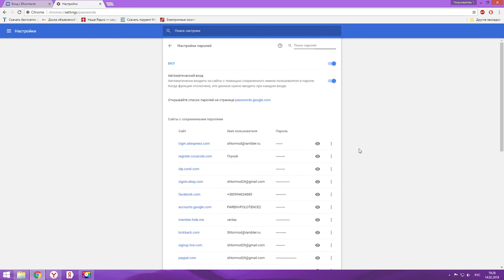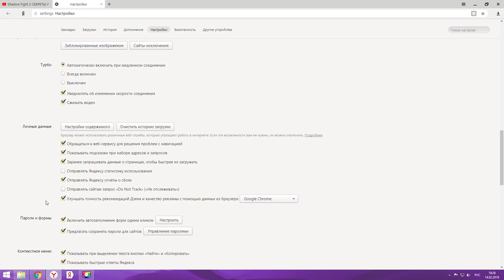Как посмотреть сохраненные пароли браузера. Хром и Яндекс. Узнать пароль.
Как узнать любой пароль, сохраненный в браузере для автозаполнения? Помочь другу? Или просто защитить свой ПК от фишинга?

Произведение «Как посмотреть сохраненные пароли браузера. Хром и Яндекс. Узнать пароль.» созданное автором по имени AlexdnPro, публикуется на условиях лицензии Creative Commons С указанием авторства-Некоммерческая-Без производных 4.0 Всемирная.